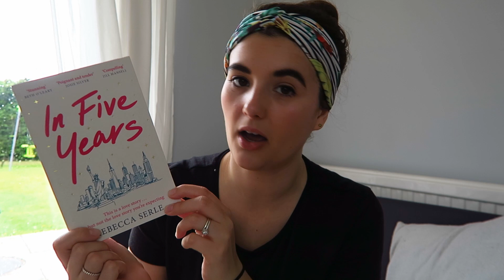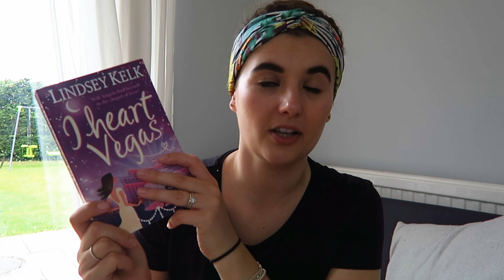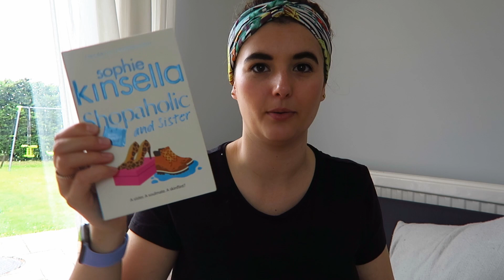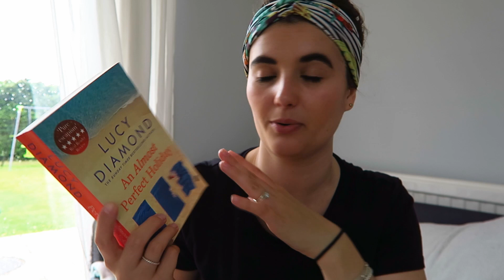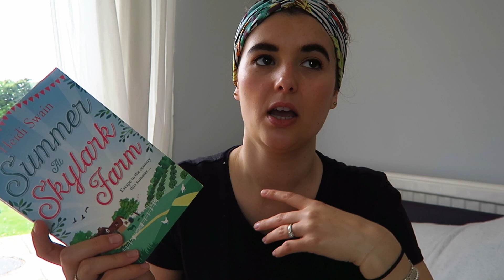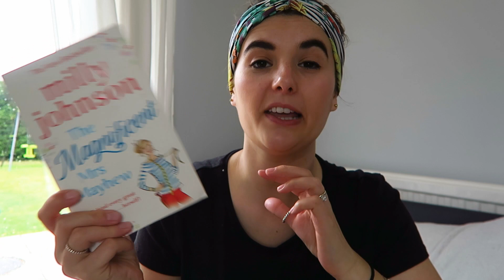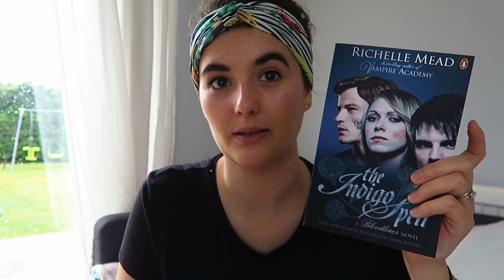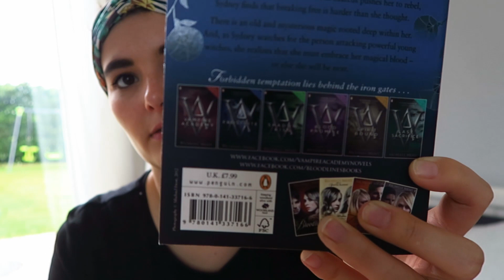Books I'd Like To Read From My Shelf | Phoebe & Me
Hiya everyone,

What a title to the video, literally had no clue what to word this video haha! I went through my book shelf and looked at all the books I had, & picked out some that I really want to focus on for the rest of the year. Let me know if you've read any, and what ones you recommend! Hope you all enjoyed!

Jess
xxx

ABOUT US